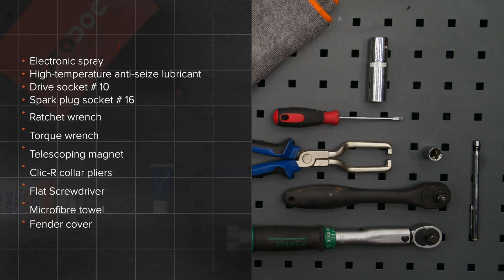Πώς αντικαθιστούμε μπουζί σε PEUGEOT 107 1 (PM, PN) [ΟΔΗΓΊΕΣ AUTODOC]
Πώς αντικαθιστούμε μπουζί σε PEUGEOT 107 1 (PM, PN) 1.0 Hatchback 06.2005–σήμερα [ΟΔΗΓΊΕΣ AUTODOC]

Το μπουζί στα αυτοκίνητα CITROËN C1 I (06.2005 - ...) / TOYOTA Aygo (AB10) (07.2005 - ...), θα πρέπει να αντικαθίσταται κανονικά, με μια συγκεκριμένη διαδικασία. Παρ’ όλα αυτά, ενδέχεται να υπάρξουν ελάχιστες διαφοροποιήσεις, λόγω συγκεκριμένων χαρακτηριστικών του σχεδιασμού του οχήματος.

🔝 Οι κορυφαίες μάρκες που παράγουν μπουζί: BOSCH; RIDEX; STARK; NGK; CHAMPION.

Όλα τα βίντεο και τα pdf με οδηγίες για την αντικατάσταση ανταλλακτικών σε PEUGEOT 107: κατεβάστε και παρακολουθήστε τα στο AUTODOC CLUB

🛠️ Τα εργαλεία που χρειάζεστε για να αντικαταστήσετε μπουζί:
- διηλεκτρικό γράσο
- aντικολλητικό λιπαντικό υψηλών θερμοκρασιών
- καρυδάκι no.10
- kαρυδάκι για μπουζί no.16
- kλειδί kαστάνιας
- δυναμόκλειδο
- τηλεσκοπικός μαγνήτης
- πένσα Σφιγκτήρων Τύπου CLIC-R
- Ίσιο κατσαβίδι
- πετσέτα μικροϊνών
- kάλυμμα φτερού